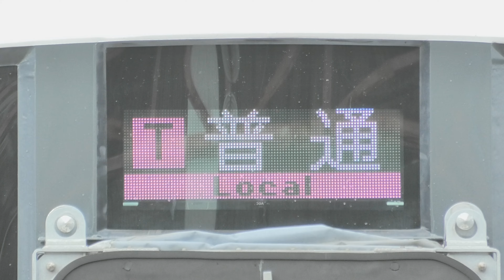103系R1、205系、オレンジ色帯追加塗装された683系などの屋外展示車両たちです。（R6.6.23）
6月23日に開催されましたJR西日本×日本旅行合同企画吹田総合車両所車両撮影ツアー（4回目）に参加してきました。
集合時間までは雨が降っており撮影が大変だと思っていたのですがオリエンテーションが終わって移動するときはほぼ雨は止んでいました。

【今回の屋外展示車両】
　103系R1編成先頭車（ワイパーも作動）
　奈良線で活躍する205系NE405編成
　287系HC605編成クモハ287-20
　287系HC603編成クモハ287-10
　683系W32編成クモハ683-1502（オレンジ色帯塗装追加）
　223系410編成クモハ223‐101
　クモヤ145
　113系S5編成クモハ5305
　227系SR04編成クモハ226-1012

撮影場所 JR西日本吹田総合車両所